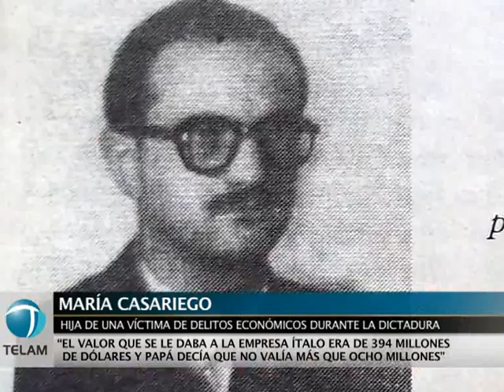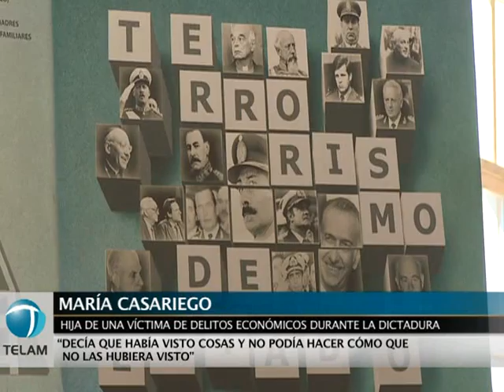"Hay una resistencia muy grande a probar la relación entre delitos económicos y desapariciones".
María Casariego, hija de un director interino de inversiones extranjeras que desapareció durante la dictadura, aseguró que existe "una resistencia muy grande a probar la relación entre los delitos económicos y las desapariciones".
"Hubo gente que esto lo pensó en escritorio y fueron los ideólogos de todo esto", manifestó la hija de Juan Carlos Casariego del Bel, quien fue secuestrado el 15 de junio de 1976.
Pocas horas después de declarar como testigo en la causa que juzga al represor Héctor Vergez, Casariego dijo a Télam que su padre "tenía fuertes convicciones e ilusoriamente pensó que podía hacer algo".
Según narró Casariego, su padre afirmaba que la empresa Ítalo, la única que la dictadura aspiraba a nacionalizar, "no valía más de ocho millones de dólares" cuando era valuada en 394 millones de dólares por el resto de los funcionarios.
"Mi padre decía que había visto cosas y no podía hacer cómo que no las hubiera visto", afirmó Casariego, al recordar las recomendaciones que daba su madre para que renunciara a su cargo.
Respecto a los juicios que se llevan adelante contra represores, tras la derogación de las leyes de impunidad, Casariego reclamó que se extienda hacia los civiles que idearon el plan aplicado por las Fuerzas Armadas.
"No hay posibilidad de construir un país sano si no se resuelve esta historia", sentenció.